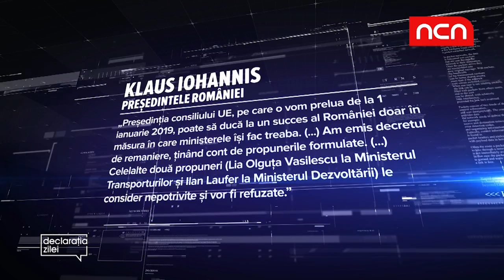Declaratia Zilei - 20 noiembrie 2018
Declaratia Zilei - Klaus Iohannis despre presedintia consiliului UE